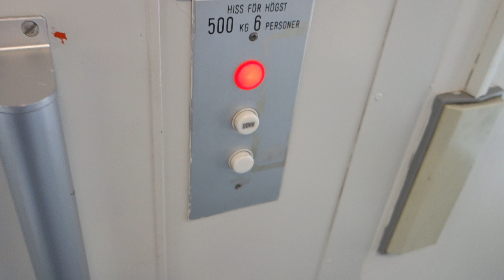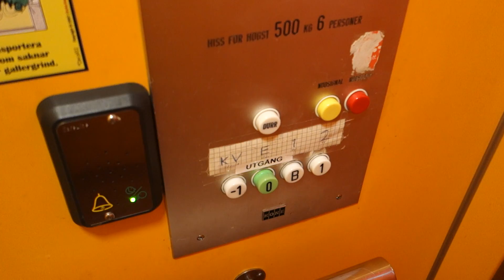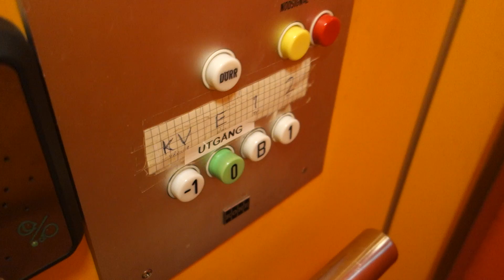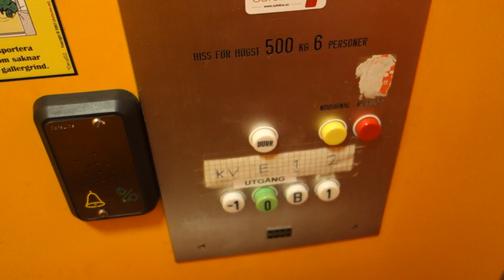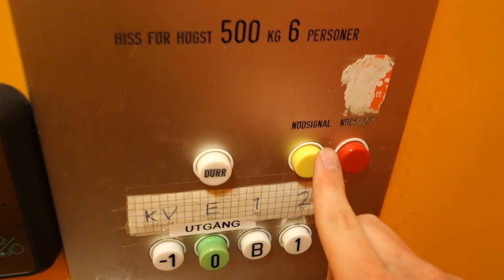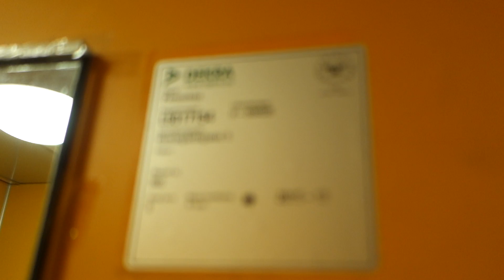FINALLY MORE EFFICIENT!!! KONE Roped Hydraulic Elevator @ Humlegårdsgatan 5, Söderhamn, Sweden.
The elevator had a very slow leveling in a few years! Yesterday Midroc Electro was here and adjusted the lift after something wrong, and even managed to get the elevator more effective in leveling! :)